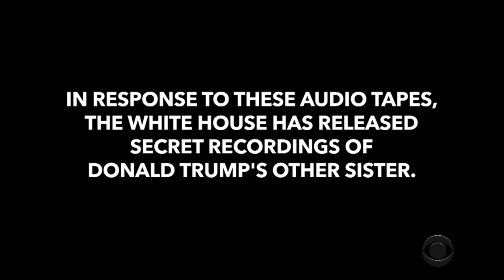Two Of Donald Trump's Sisters Speak Out About The President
After leaked audio tapes surfaced featuring Maryanne Trump Barry criticizing her brother Donald Trump, another of the President's sisters decided to speak out.